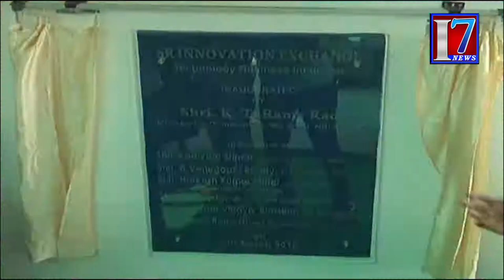minister ktr incubaters